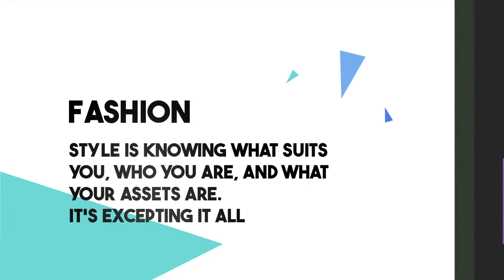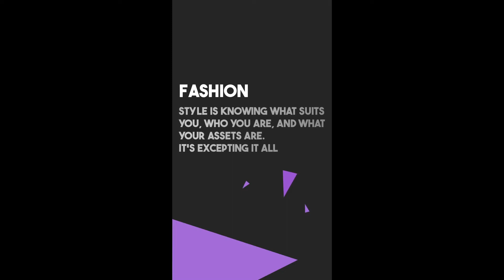Abstract Shapes Slideshow MOGRT | Adobe Premiere Pro Template